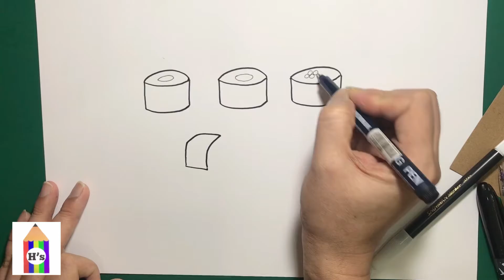How to Draw Sushi 🍣🍱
Hello there! Today we drew all these different kinds of sushi! Sushi is my favorite meal because I love seafood! What do you think about this drawing? 🥺🍣
Materials used:
-Snowman Drawing Pen
-Faber Castell Pencil Colors